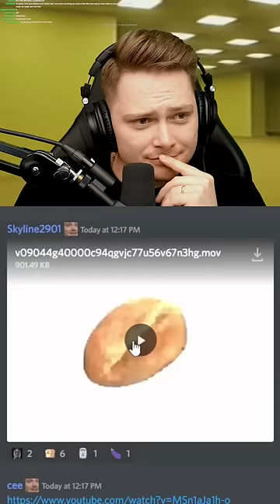Funny Memes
These memes might make you laugh. They are advanced memes like iron man developed by bill gates and Elon musk but they play ball like the Celtics you know?

It’s like Saturday night live but funny lol